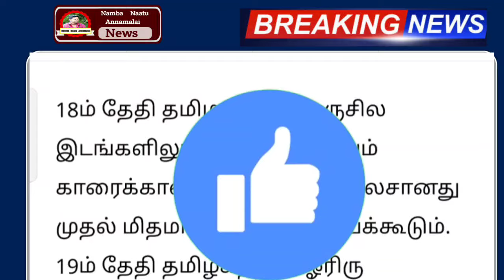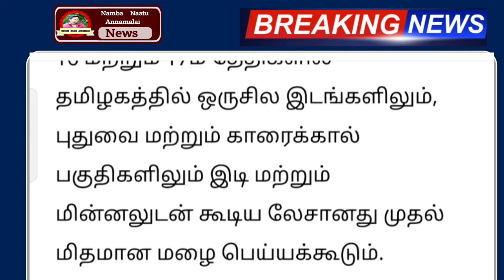14.06.2024 நாளை புதிய புயல் கனமழை எச்சரிக்கை ! 17 மாவட்டம் ஆபத்து | rain | weather report today